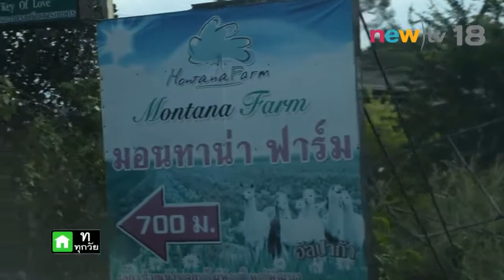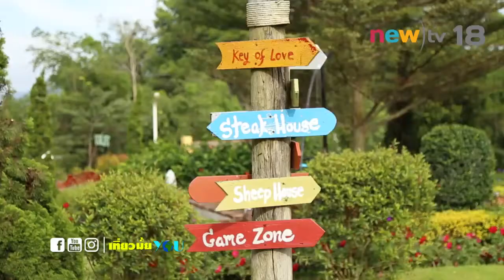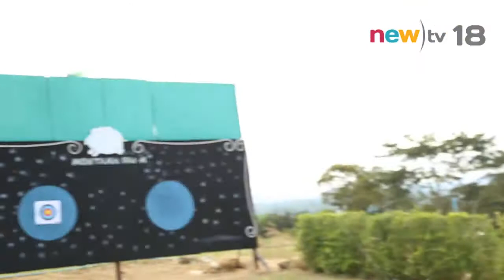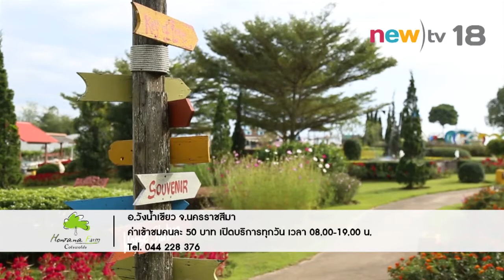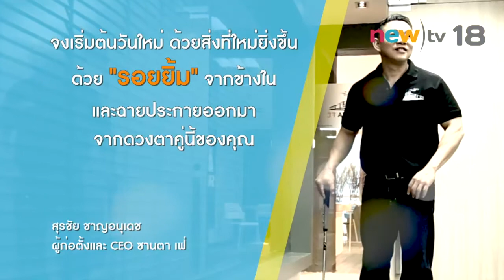เที่ยวมั้ยยู ep.7#2 | วังน้ำเขียว ตอน 2 | 07-01-60 | newtv18